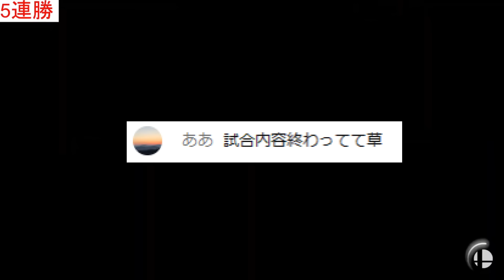連勝中目先の金に目が眩んでカズヤを使った結果ｗｗｗ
☆メンバーシップ導入しました☆
メンバー限定で専用部屋配信等するよ！以下リンクから！